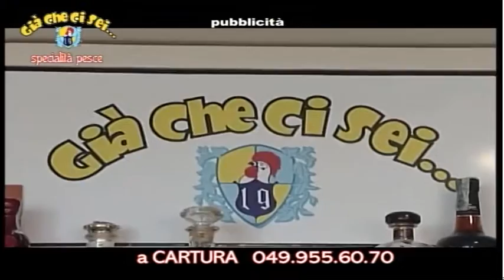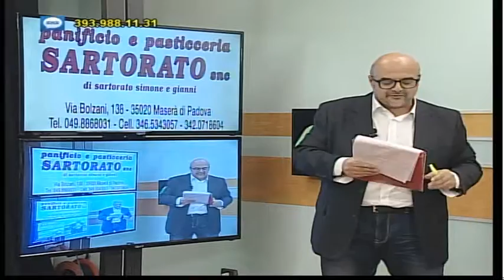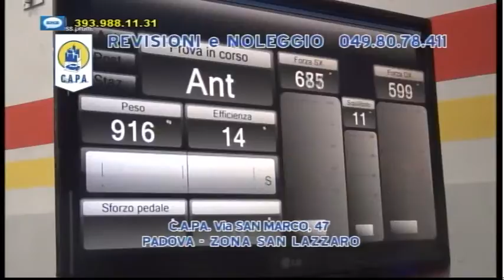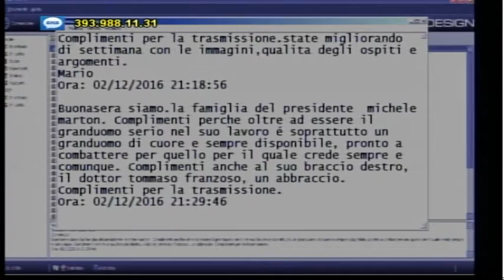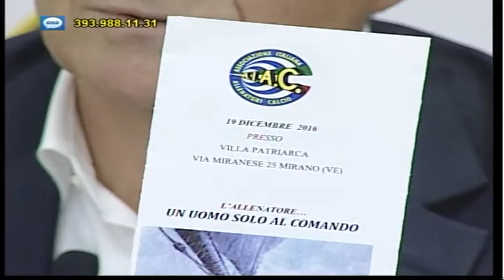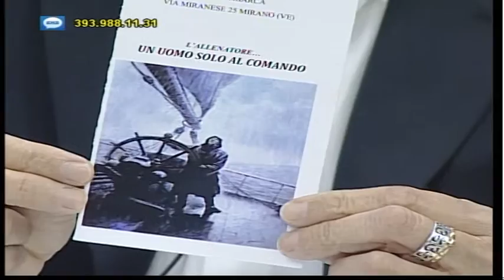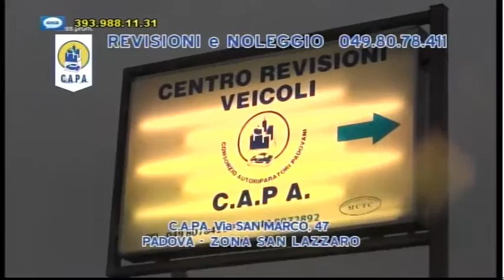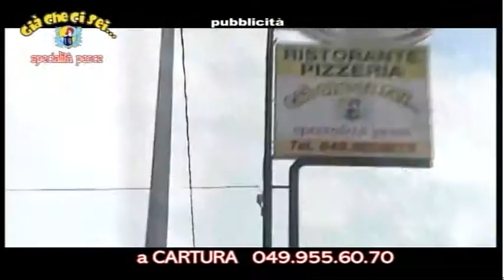DILETTANTI IN GIOCO VEN 2 DICEMBRE